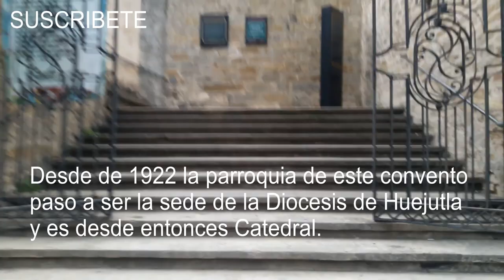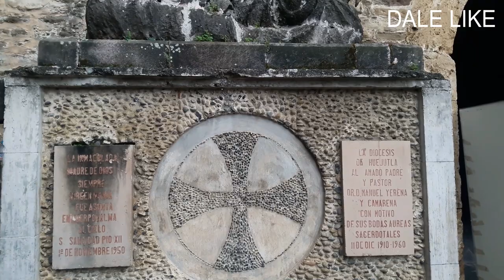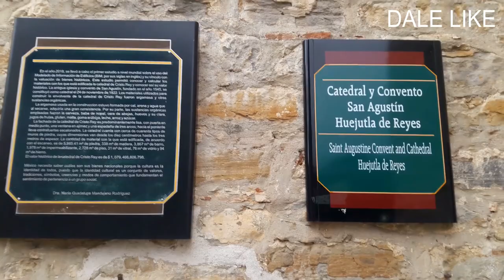CATEDRAL DE HUEJUTLA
LA CATEDRAL DE HUEJUTLA DE REYES, ESTA UBICADO EN EL CENTRO DE LA CIUDAD, EN EL ESTADO DE HIDALGO.